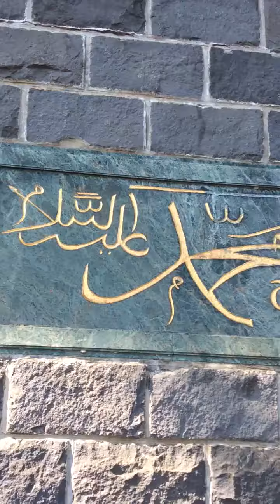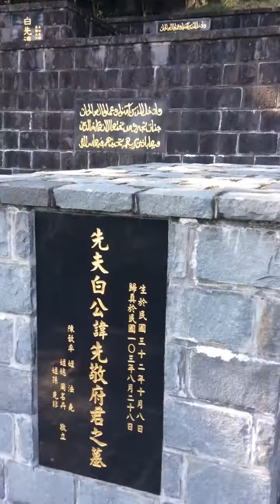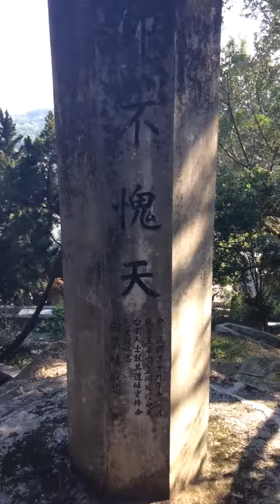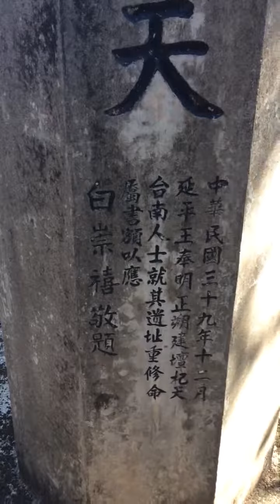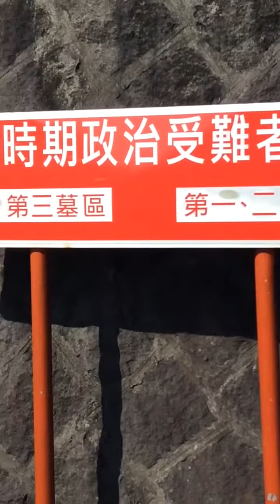Taipei: Muslim Cemetery 2